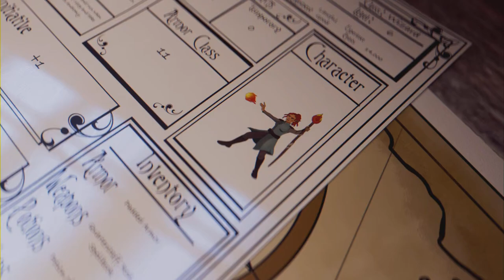Making Deals with Goblin's - Hogwarts Legacy: Ep 10 (Full Game)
The bartender lady said we could trust a Goblin